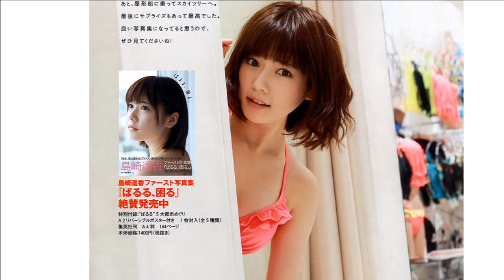島崎遥香☆水着ONLY! AKB①ピンク・レッド系 "Haruka Shimazaki, Swimwear Only! image collection 1 !!"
もっと読む　⇓

■ AKB48 島崎遥香 可愛すぎる放送事故「淳・ぱるるの○○バイト」 #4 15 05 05(前半) SKE48 NMB48 HKT48 NGT48 乃木坂46
■ AKB48 島崎遥香 可愛すぎる放送事故「淳・ぱるるの○○バイト」 #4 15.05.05(後半) SKE48 NMB48 HKT48 NGT48 乃木坂46
■ 島崎遥香が暴言 「SKE48に行くぐらいならAKB48辞める」 高柳明音ブチ切れ！　警察犬と逃走中対決　(1/2)
■ AKB48 TeamA 島崎遥香「淳・ぱるるの○○バイト」 #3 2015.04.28 前半 SKE48 NMB48 HKT48 NGT48 乃木坂46

Haruka Shimazaki, Swimwear Only! image collection 1 !!
島崎 遥香は、日本のアイドルであり、女性アイドルグループAKB48チームAのメンバーである。 埼玉県出身。ビッグアップル所属。 ウィキペディア
生年月日： 1994年3月30日 (20歳)
生まれ： 埼玉県
身長： 157 cm
レーベル： キングレコード
参加ユニット： AKB48 (2010年から)
TV/映画： マジすか学園、 私立バカレア高校、 劇場版 私立バカレア高校
島崎遥香。女性アイドルグループAKB48チームAのメンバーである。 おっちょこちょいなので「ぽんこつ」とも呼ばれるが、可愛さ満点のぱるるを応援してね！

画像引用元：idolgazou12.web.fc2.com/ akb48i.net/ curet.jp/ osu2ch.com/ matome.naver.jp/ yuyuyudie.blog45.fc2.com/ coolship100.net/ blogs.yahoo.co.jp/ twitter.com/ girlschannel.net/ summary.fc2.com/ blog.livedoor.jp/ simplog.jp/ akb48gs.com/ seiga.nicovideo.jp/ akibamoe.net/ news-labo.net/ livedoor(4).blogimg.jp/ (24,25,31,33,37,38,40).media.tumblr.com/ akb48m.com/ i.imgur.com/ akb48.2013.duckla.com/ pic.prepics-cdn.com/ img.fujisan.co.jp/ /